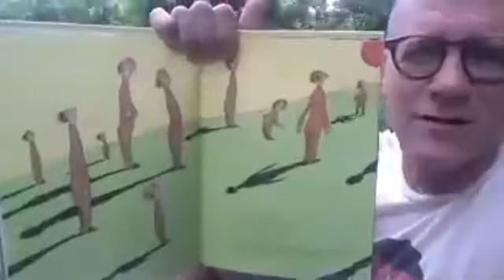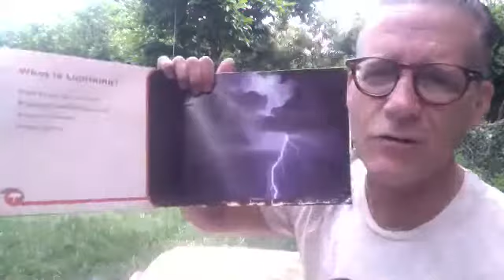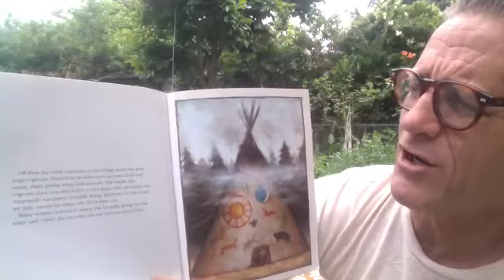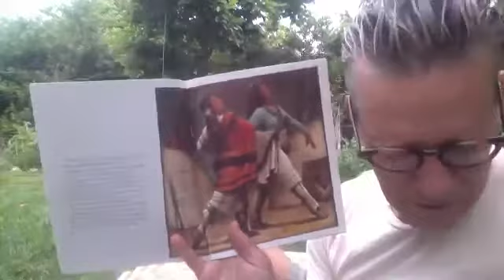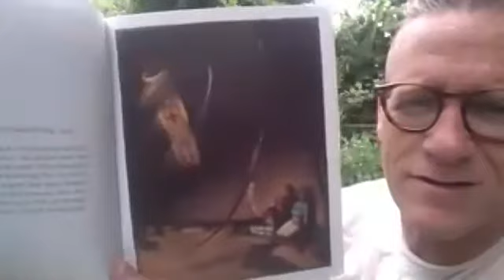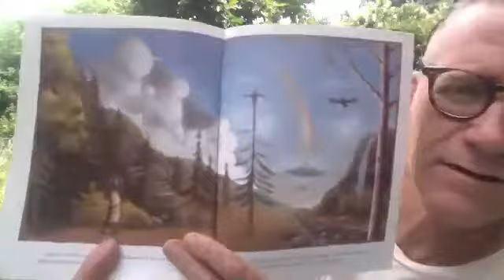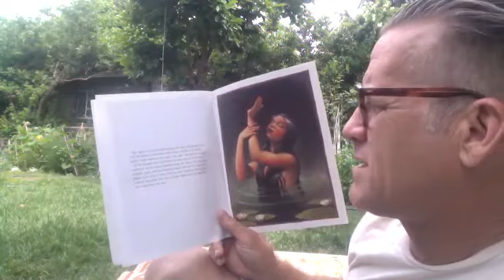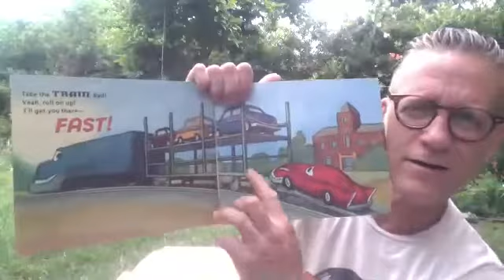Circle Time 6-2-20